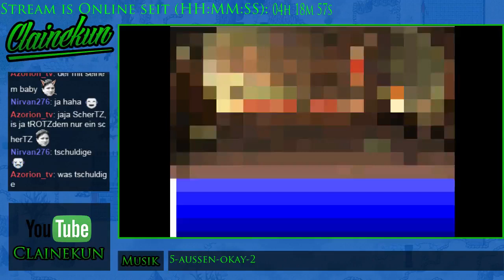GER 21 00 Uhr Mal wieder MOTHER 2 und Gods of Ashes 18/21